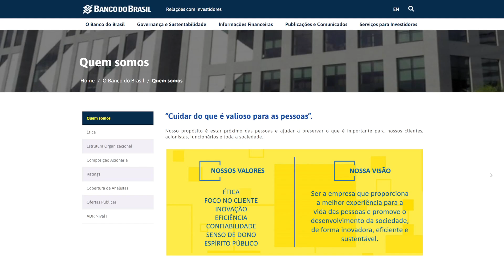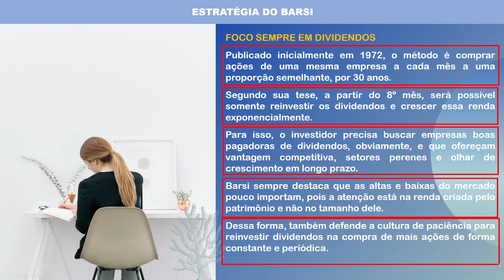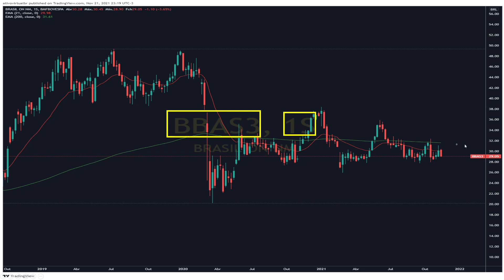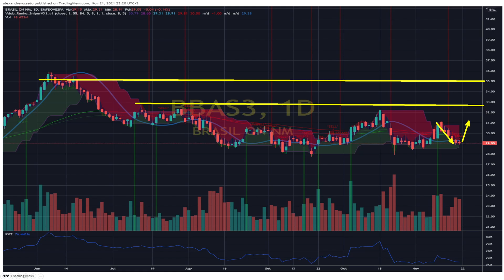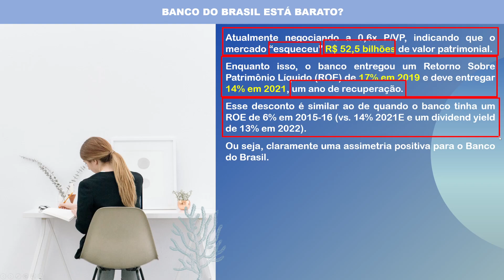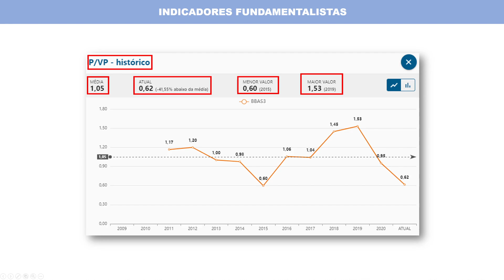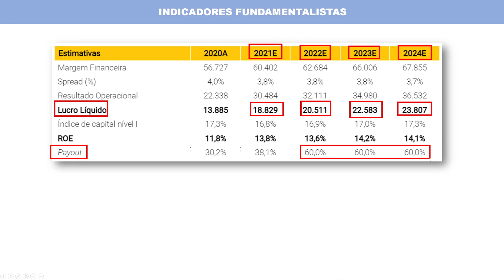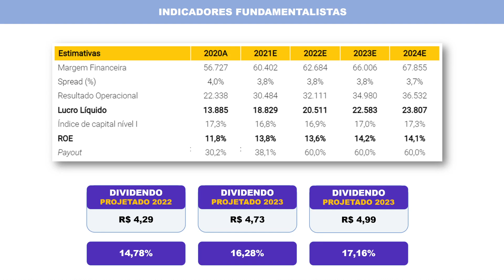Banco do Brasil (BBAS3) está com ações baratas usando método do LUIZ BARSI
No Radar de Investimentos de hoje, o Ativo Virtual vai apresentar para vocês no vídeo "Banco do Brasil (BBAS3) está com ações baratas usando método do LUIZ BARSI" um ponto de vista sobre as ações do Banco do Brasil, com o código de bolsa de valores BBAS3, que pode se encaixar na estratégia de muitos investidores por estar no grupo de ações baratas porque o banco se encontra com indicadores bastante descontados, cotações interessantes e resultados crescentes, visto que já está em recuperação desde o início da pandemia. Então vamos analisar tecnicamente o ativo pelo gráfico, avaliar os indicadores fundamentalistas, comparar com outros bancos e fazer projeções de bbas3 2021 e bbas3 dividendos 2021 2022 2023 e 2024. Tudo para manter você bem informado para aproveitar as oportunidades do mercado.

🔖 RECOMENDAÇÃO DE LIVROS PARA INVESTIDORES ATIVOS!🔖
📘 O Investidor Inteligente
📘 Faça Fortuna com Ações, Décio Bazin
📘 Ações Comuns, Lucros Extraordinários, Philip Fisher
📘 INVESTIDORES CONSERVADORES DORMEM TRANQUILOS
📘 O Padrão Bitcoin (Edição Brasileira): A Alternativa Descentralizada ao Banco Central
(Livro SENSACIONAL! Tenho a versão em inglês)
📘 A bola de neve: Warren Buffett
📘 Fundos de Investimento Imobiliário: Aspectos Gerais e Princípios de Análise